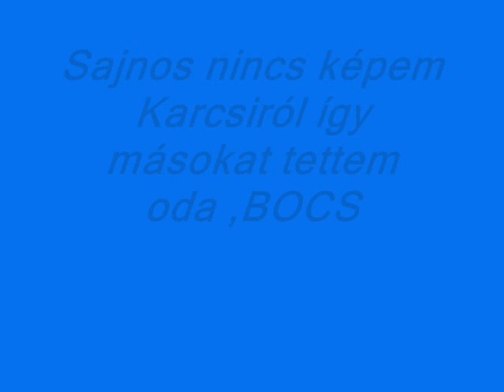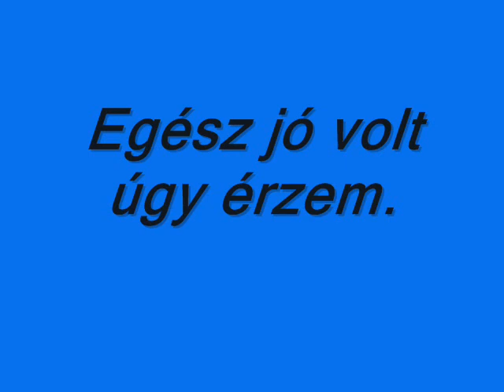Telepy K. 12.G. Karcsi Táncol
3szor ugyan az csak más zenével
1.timbaland feat. Tyssem - the way i are
2.váradi roma cafe - umbala-umba